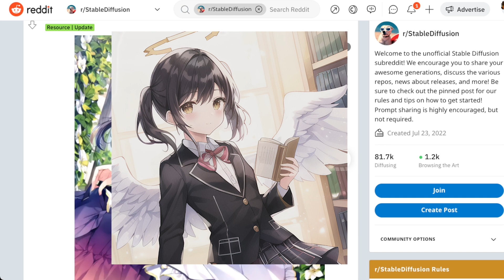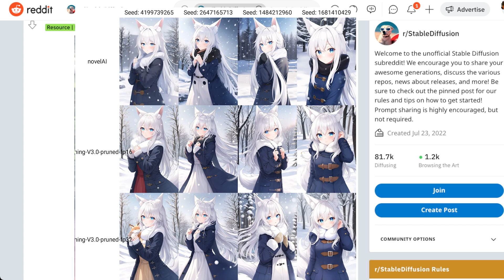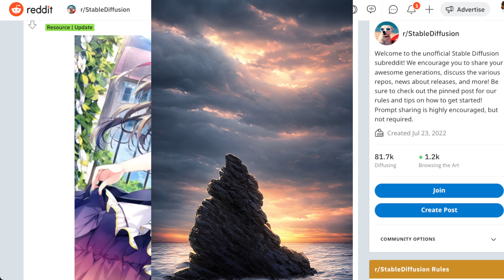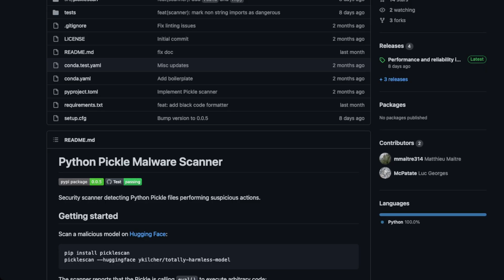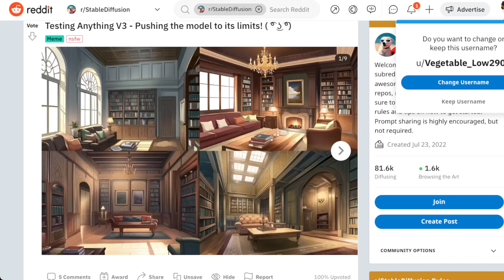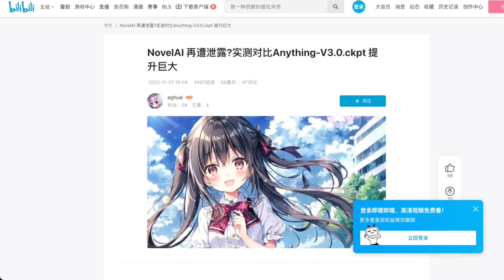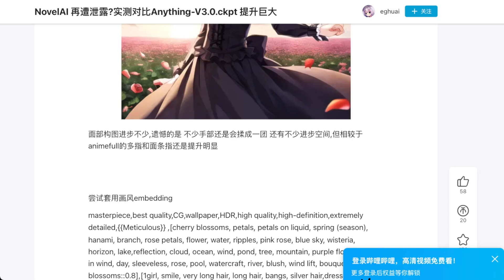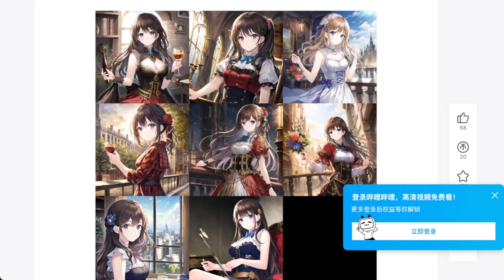NEW Stable WAIFUSION Leaks From China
Was Anything V3 actually a leak?  We breakdown this newly released model for generating anime images that initially made waves in China before being posted on Hugging Face and gaining traction in the US.

Have you used this model / what do you think about AI Waifus?

NOTE THIS VIDEO CONTAINS AI GENERATED IMAGES

NOTE THIS VIDEO THUMBNAIL CONTAINS AI GENERATED IMAGES